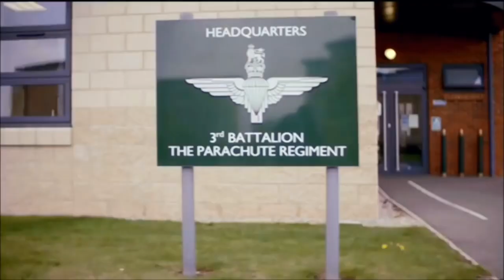The Parachute Regiment - SFSG Special Forces Support Group (III PARA TRAINING FOOTAGE)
GUYS WHO COMMENT SAYING OHHHHH THIS AINT SFSG, YES I KNOW IT ISNT SFSG FOOTAGE, ITS VERY HARD TO FIND FOOTAGE THAT IS ACCURATE AND CLEAR THAT IDENTIFIES SPECIAL FORCES THAT ISNT FROM A FILM OR FAKE. SORRY IF YOU START CRYING OVER THE FOOTAGE, AS I SAID IN THE VIDEO, I DIDNT WANT TO MAKE A SHIT VIDEO SO USED QUALITY FOOTAGE OF THE PARACHUTE REGIMENT FOR A GENERIC SHOW OF THEIR CAPABILITIES!

The absolute respect for the boys in the special forces support group, these guys train hard and word hard. I was lost for anything actually intelligent to say about these guys, they are part of the special forces support group.

If you want to see me do an episode on the pathfinders and what makes them different then let me know down below!

If you want to see epic road trips, exploration videos and British army help and advice. You're in the right place!!

CAMERA: CANON 750D/T6I REBEL
MIC: RODE BOOM MIC
SOFTWARE: FINAL CUT PRO X
SYSTEM: IMAC 5K 27" CUSTOM
MEMORY: 32GB MICRO SDXC EXTREME

MAKE SURE YOU CHECK OUT OTHER MEMBERS OF MODTUBERS UK! THE ONLY BRITISH ARMY YOUTUBER NETWORK!